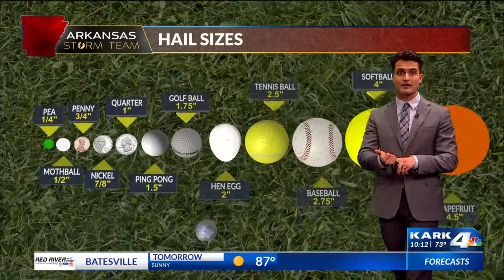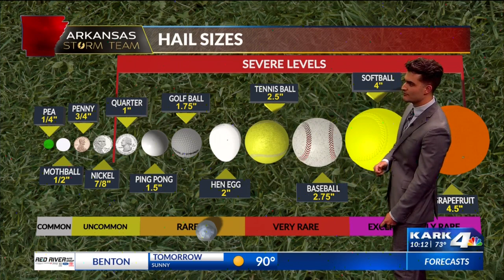Softball sized hail impacts Arkansas!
Meteorologist Alex Libby explains how rare it is to see hail this big in Arkansas! This historic hail fell on June 14th 2023.